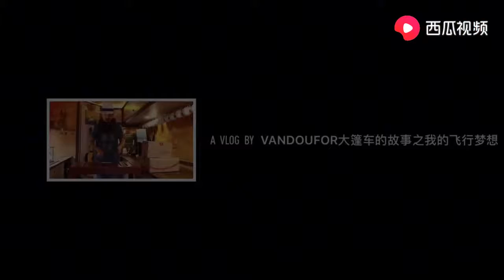男人的飞行梦 ，大疆御2哈苏版开箱篇 ｜VANDOUFOR大篷车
O₂和他的宠物们，开启了中产阶级旅行新模式，呈现给你原版的房车生活

O₂ and his pets, opened a new model of middle-class travel, showing you the original RV life